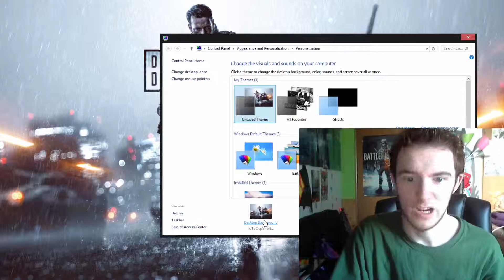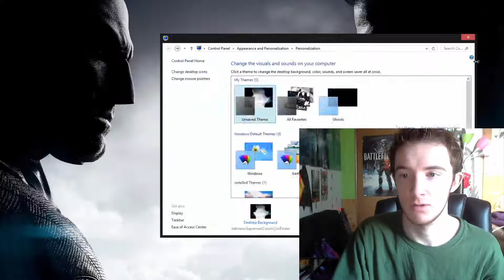Plot Theory for Batman v Superman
I devised my own theory for the film, after researching the numerous rumors, I think I've found a way to fit them all together